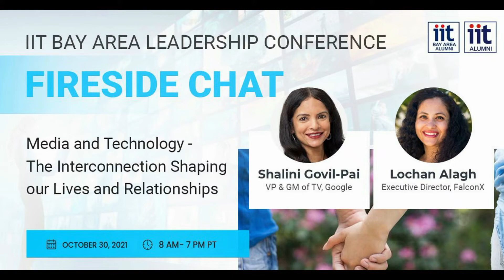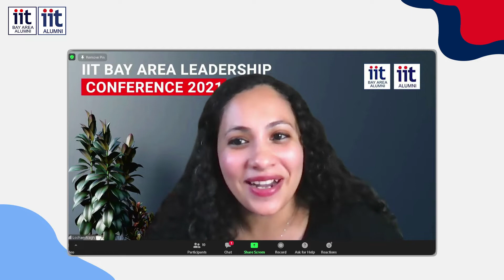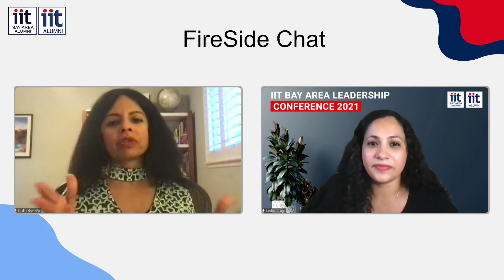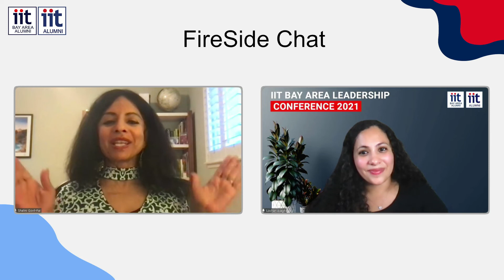FIRESIDE CHAT: Shalini Govil Pai, VP & GM of TV, Google and Lochan Alagh, Leadership Conference 2021